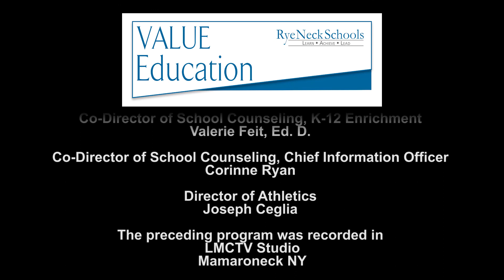Value Education Episode 5 - Rye Neck Science Teacher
Enrichment Coordinator for Rye Neck School District Valerie Feit, with co-host Dylan Spencer (student). Guest Anne Palombo Rye Neck  Middle and  Rye Neck  High School Science Teacher.